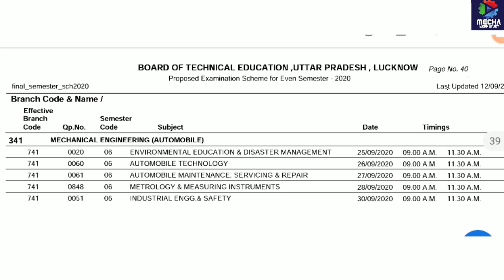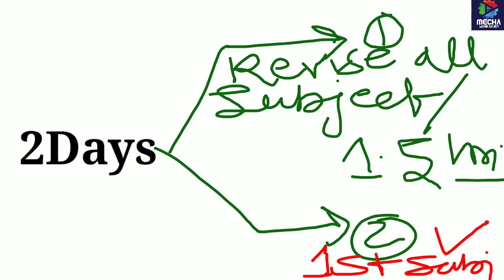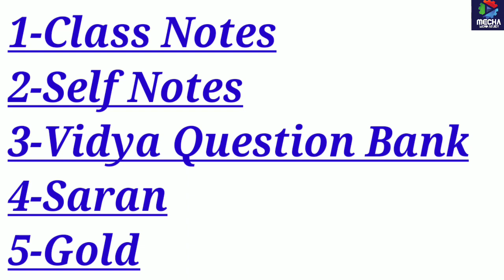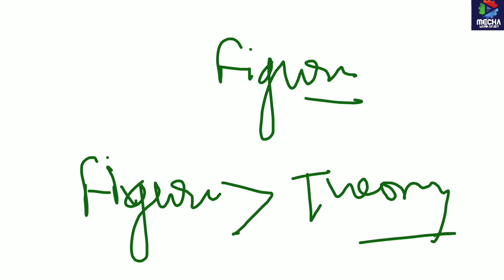Polytechnic Semester preparation in last Days/Saran/Vidya/Theory/Polytechnic/Bteup News/UPBTE NEWS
Polytechnic Semester preparation in last Days/Saran/Vidya/Theory/Polytechnic/Bteup/UPBTE/sem exam
👉Join Telegram channel with me to get earliest
notification

bteup latest news upbte update bteup result 2020 bteupnews2020 UPBTE Update bteup Update bteupnews bteup even semester exam 2020 polytechnic application form2020 government polytechnic admission2020
 admission in polytechnic 2020 polytechnic